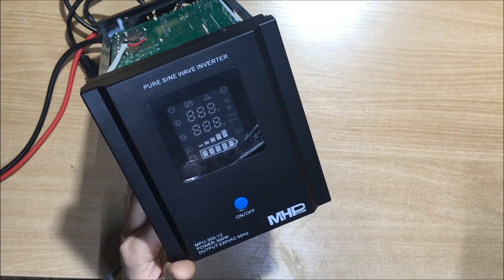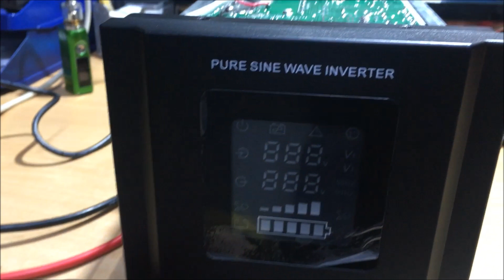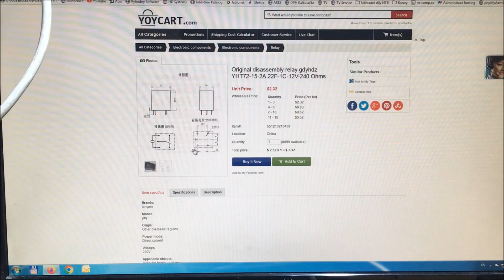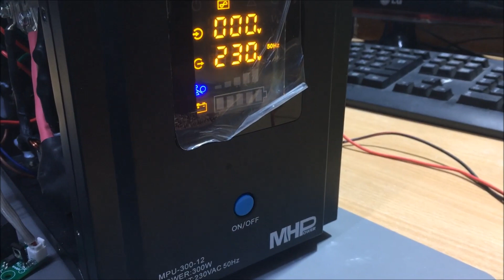Invertor, kterej je spíš UPSka, kterej prý nefunguje, ale nejspíš ho jen stačilo správne zapojit :-)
Dostala se mi do ruky UPSka na externi baterii, kterou prepravni spolecnost udajne nejspis hodila pres plot a nefunguje. Na konci zjistime, ze ne vse, co se jevi nefunkcni, je nefunkcni a ne vse, co si myslime, ze muzeme o**bat, muzeme o**bat :-)

Jakej mám mikroskop - Za pajdu od nás z blešáku, něco jako toto ale s jinym stativem
Kde nakupuju nárazově i jinde.